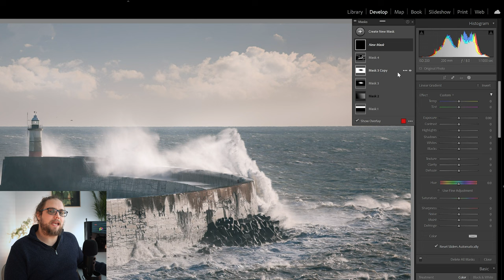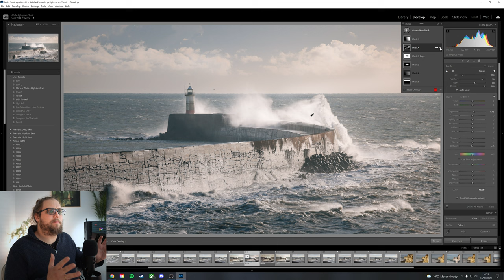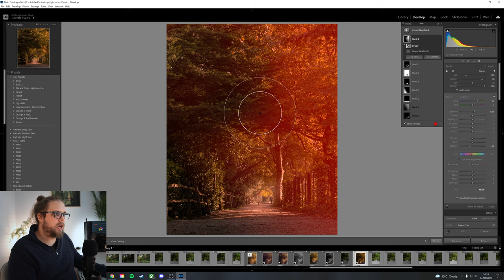How To Add Light in Lightroom | Tutorial Tuesday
Let's look at two ways we can add light in Adobe Lightroom. We are working with natural light that is already in the photo but we're strengthening it and accentuating it to make it pop and make it more dynamic in the photo. We'll be using the linear gradient mask and the adjustment brush. It's Tutorial Tuesday.